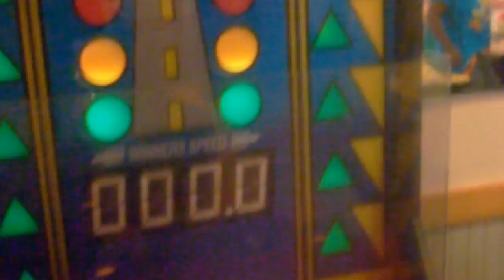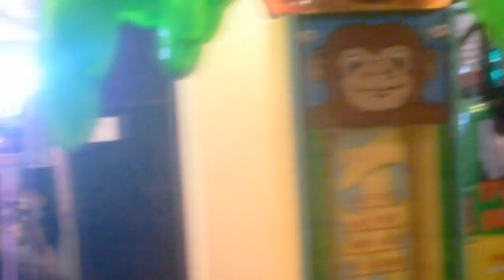mis 7 anos video ketty